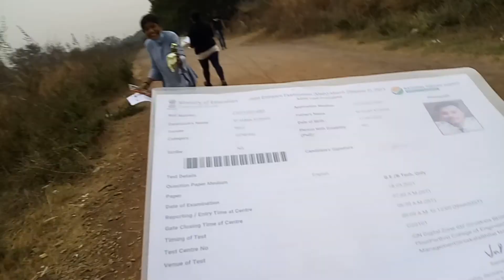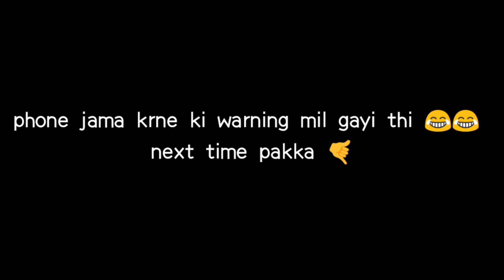JEE MAINS STAFF WARNED ME NOT TO DO VLOG IN EXAM CENTER LOL😂 !! **jee mains march exam**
Again i did vlog in my jee mains march exam lol 😂 they told me not to do vlog there because it can trouble me for some reasons, enjoy the vlog ♥️🙌

Link➟

I'm 18 year old kid in class 12th this year i have to give boards (cbse board) but I'm doing vlog to entertain you i hope you enjoy my vlogs🕺